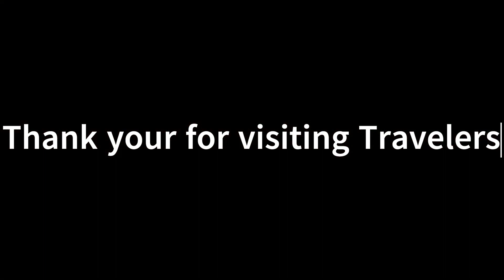No Man's Sky - Aquamarine structure - first attempt at video editing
Slightly modified intro. PS4/PS5 video capture over 1 minutes. Epilogue.

Structure is one of those random No man's Sky building that dot the landscape. The locale was cool with the ravine. The colour and general rounder appearance rather pleasing to the eye.